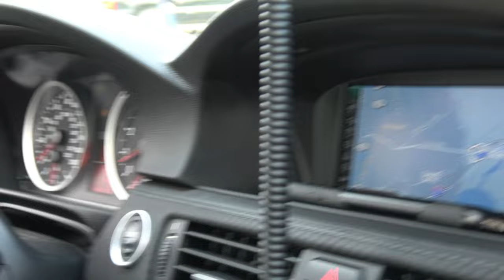Greenwich Cars and Coffee with Nick Murray!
After spending the evening with Nick Murray, Eddy and I convoyed to Greenwich Cars and Coffee. Pagani Huayra's are a show stopper! Check out the interior of the Scozia!